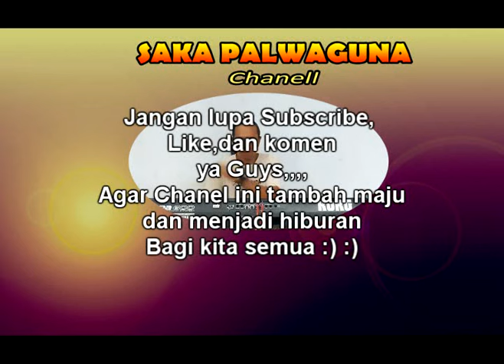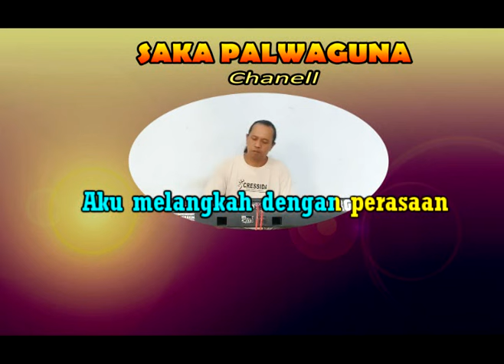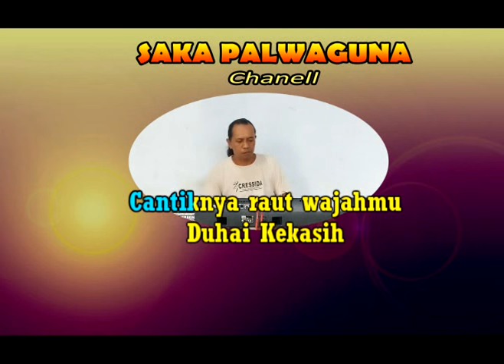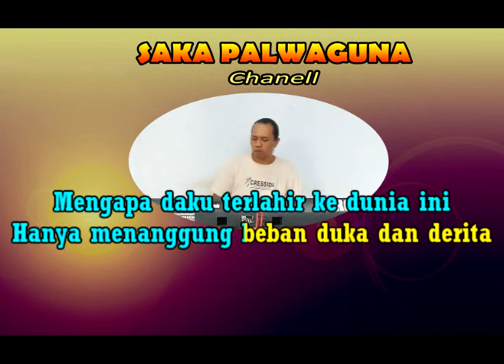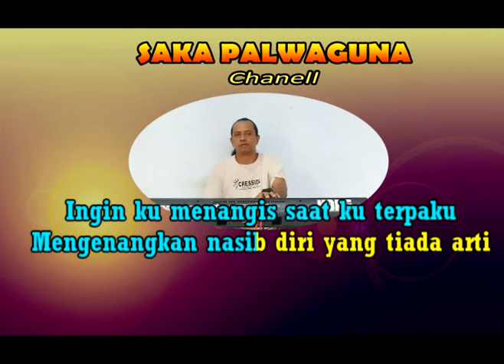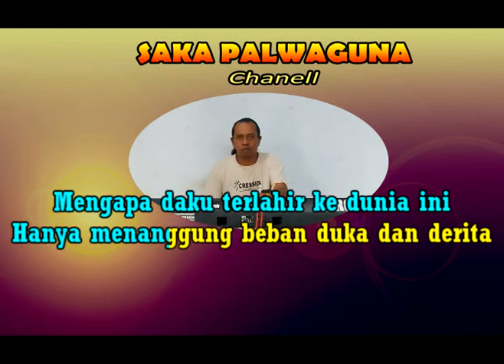SURATAN - KARAOKE KOPLO NADA PRIA (TOMMY J PISA)